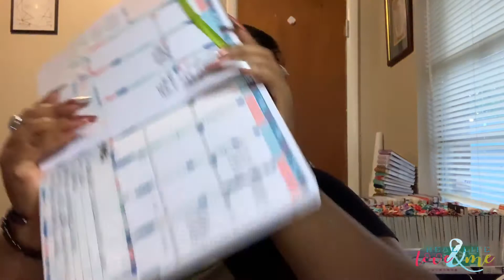Goals Setting//Week of Aug. 10th - Aug. 16th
I am sharing with you all my 6 goals for the week of August 10th through August 16th. Lady week was a hard week due to my health. But, this week, I am determined to get back track and pick up where I left off from.

My favorite planning utensils are:
Tweezers

X-Acto knife

Elmers Tape runner